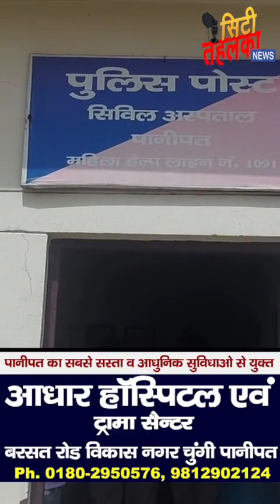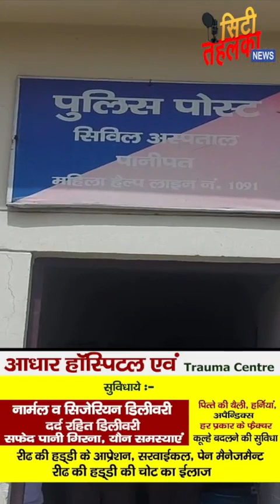एक ही जगह से करीब 90 साईकिल चुराने वाला चोर काबू | वजह जानकर आप भी रहे जायेंगे हैरान || CityTehelka